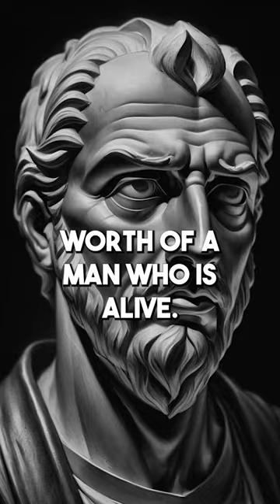Rule #21 - Lucius Annaeus Seneca